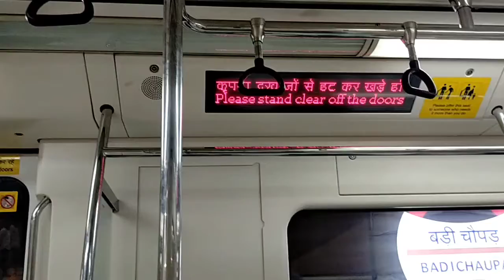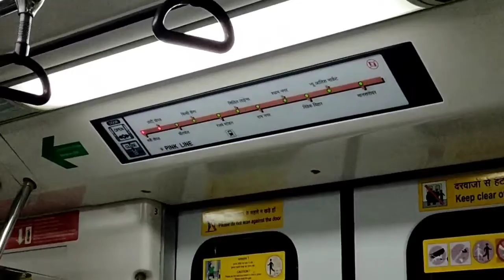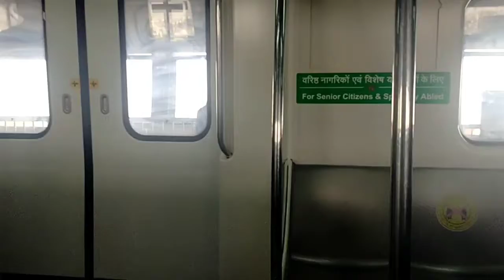Jaipur metro | Prettyurmila vlogs | Rajasthan metro | first experience in Jaipur Metro | pink city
Jaipur metro
 Prettyurmila vlogs
Rajasthan metro
 first experience in Jaipur Metro
pink city
Chandpol Bazar
Chor Bajar